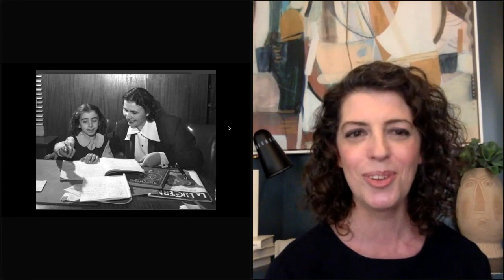"Women on Wednesdays" with Molly Ball and Betsy Fischer Martin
Watch WPI Executive Director Betsy Fischer Martin having a conversation with the award-winning political journalist Molly Ball, author of the just-published book, Pelosi, an “intimate, fresh perspective on the most powerful woman in American political history, House Speaker Nancy Pelosi.”